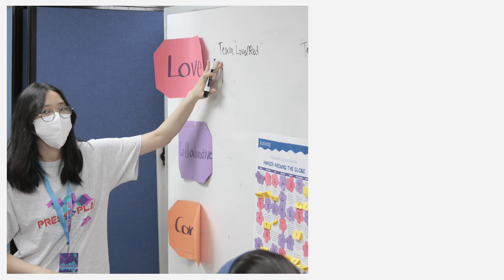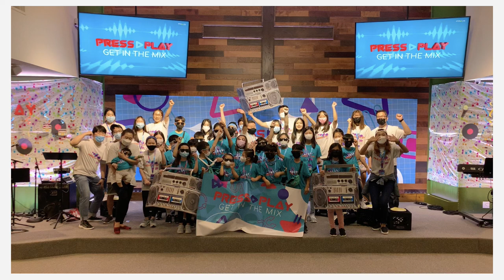2021 LIFE CHURCH LOGOS Kids & LOVE Children Summer VBS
2021년 6월 10-12일
라이프교회 LOGOS Kids & LOVE Children SUMMER VBS